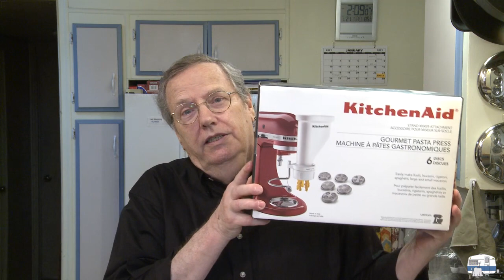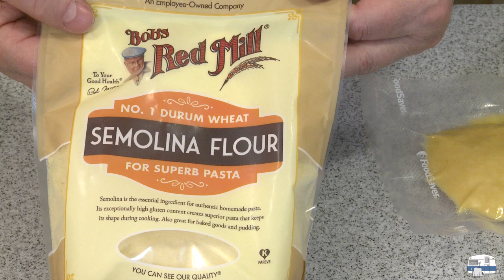Testing a KitchenAid Pasta Pusher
I unbox and test my new KitchenAid Pasta Pusher AKA extruder. It works well, albeit slowly. I made some small tube pasta, tubetti, for a pot of Pasta Fagioli — pasta and bean soup. The results were very good. Cleanup is a task, but not a difficult one. This accessory would be especially fun to use when guests come to dinner.
Note: White Trash Cooking is also Mobile Home Gourmet because I live in a mobile home in a trailer park. —Dennis